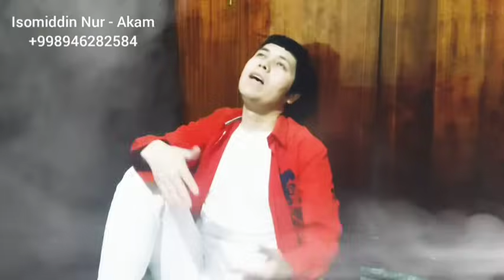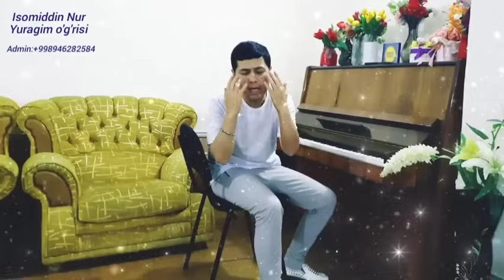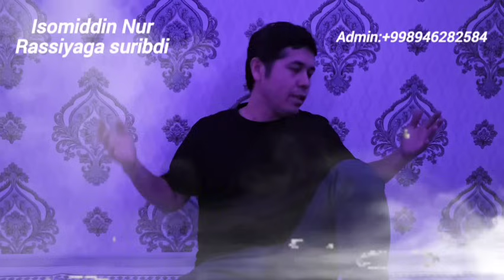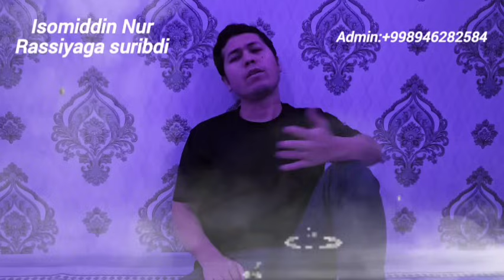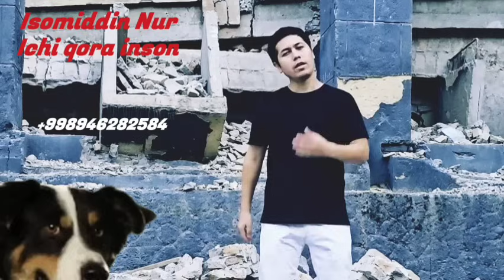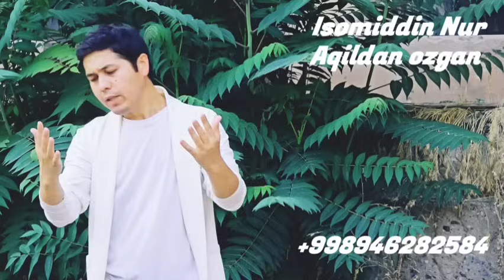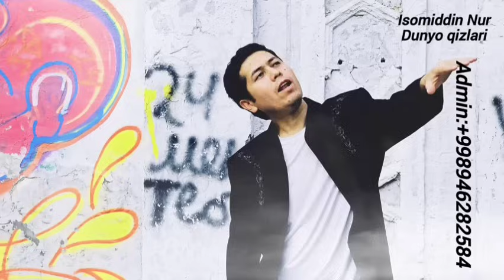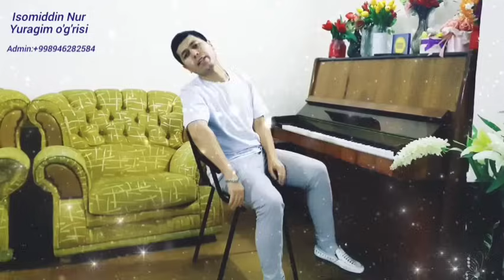Isomiddin Nur Eng Uddar Albom 😱😱😱👍